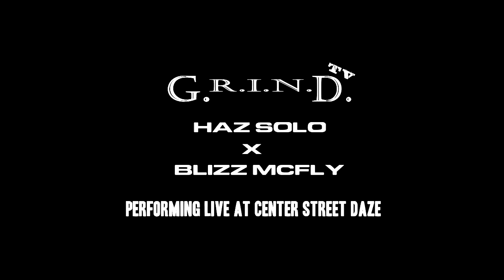G.R.I.N.D. TV - HAZ SOLO x BLIZZ MCFLY LIVE @ CENTER STREET DAZE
G.R.I.N.D. TV TAKES YOU TO THE ANNUAL CENTER STREET DAZE FESTIVAL WHERE BLIZZ MCFLY AND HAZ SOLO TOOK TO THE STAGE TO PERFORM JOINTS FROM THEIR LATEST PROJECTS.